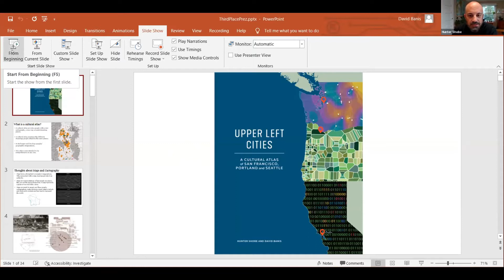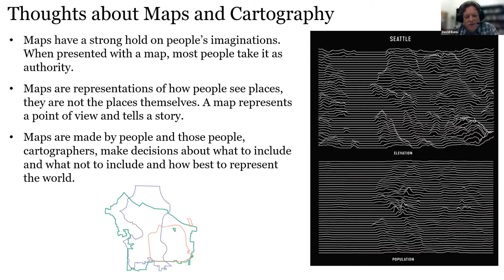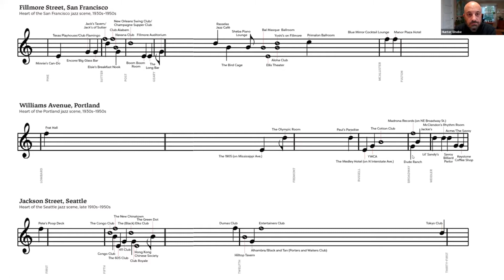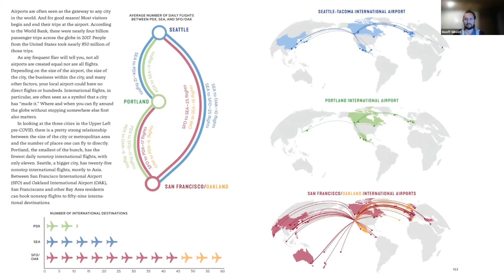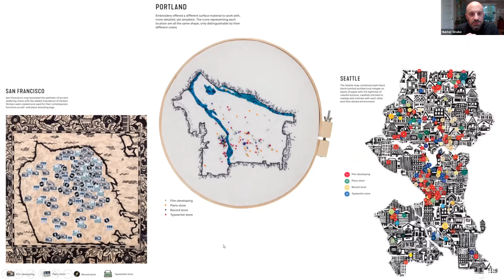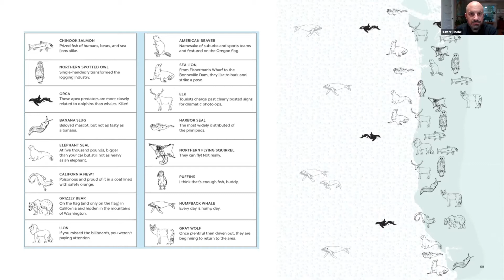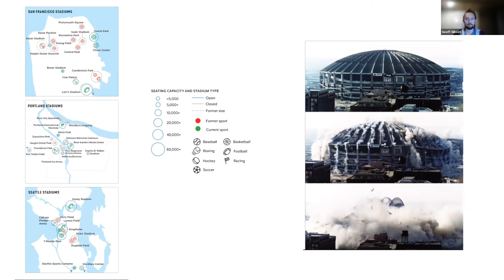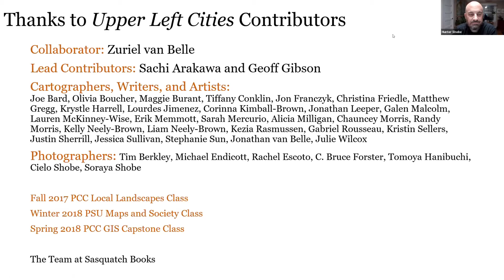Hunter Shobe and David Banis — Upper Left Cities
On October 9 2021, Third Place Books welcomed geographers Hunter Shobe and David Banis—the hit authors of Portlandness—for a virtual presentation on their cartographic masterpiece of the "Left Coast," UPPER LEFT CITIES: A CULTURAL ATLAS OF SAN FRANSISCO, PORTLAND AND SEATTLE.

About UPPER LEFT CITIES. . .
From the pair of geographers behind the bestselling Portlandness comes a new cultural atlas that compares and contrasts three cutting-edge progressive cities through 150 innovative infographic maps. Blending urban studies and cartography with storytelling and graphic design, Upper Left Cities is a guide to thinking creatively about places and how they change.

San Franciso, Portland, and Seattle are often referred to as the Left Coast—as much for their shared progressive subcultures as for their geographic locations—and in their new book, authors Shobe and Banis examine how these much-talked-about metropolises are both alike and different. Working with a team of graphic designers, the authors present meticulously and ingeniously designed maps that explore history, geography, pop culture, and more using extenstive data on everything from demographics, voting records, and skyrocketing median house prices to more offbeat topics such as food and drink patterns, city trails, and the laststanding analog shops in tech-focused cities. Further, through the mapping of homelessness encampments, LGBTQ-friendly spaces, and the impact of COVID-19, their cultural atlas shows how comparisons between the three can also shed light on social and economic issues.

Completed amidst a global pandemic, Upper Left Cities also serves as “a reference point for considering what has changed since,” Shobe and Banis write. “This is a book about San Francisco, Portland, and Seattle, but also a book about cities in general. We invite readers to reconsider their own blocks, neighborhoods, and cities and their many and varied connections.”

Hunter Shobe is a cultural geographer and assistant professor at Portland State University. He holds a PhD in geography from the University of Oregon and has more than twenty years of experience researching the cultural, political, and economic dimensions of how people connect to places and environments. Past studies focused on diverse topics, including the role of Football Club Barcelona in constructing urban identity in Barcelona, and national identity in Catalonia.

David Banis has managed the Center for Spatial Analysis and Research in the Geography Department at Portland State University since 2006, working with a wide variety of partners at the federal, state, and local levels. His work explores the diverse ways that cartographers can tell stories with maps, focusing on the mapping of nontraditional subjects. Together with Hunter Shobe, he is the co-author of Portlandness.